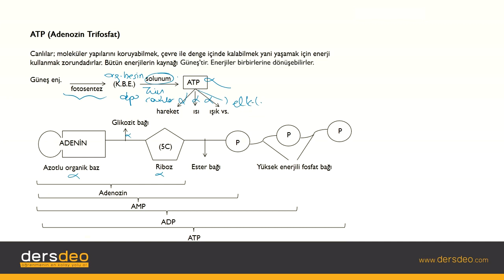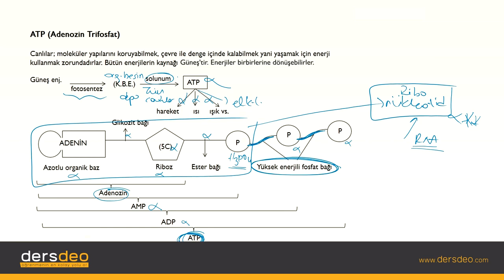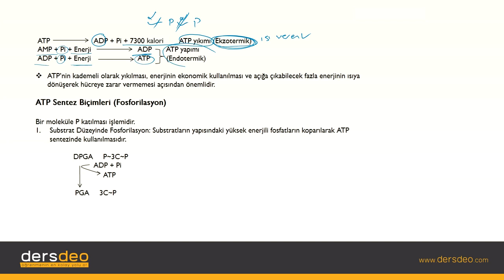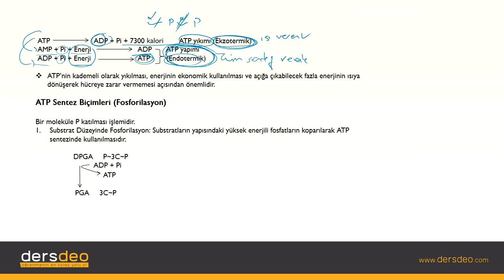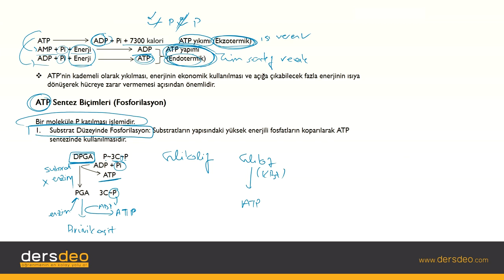Biyoloji- Canlıların Temel Bileşenleri - ATP Sentez Biçimleri 1 #17